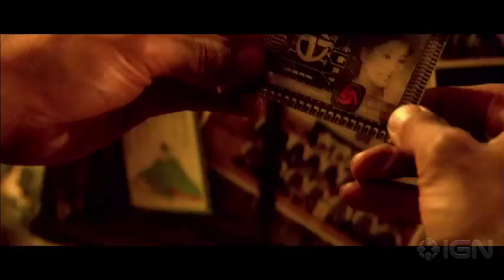Tekken: Official Movie Trailer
The extreme fighting game Tekken comes to life in a full length movie following the brutal tournament.